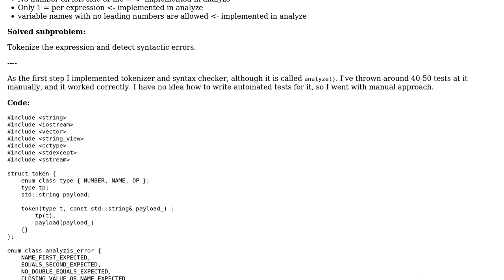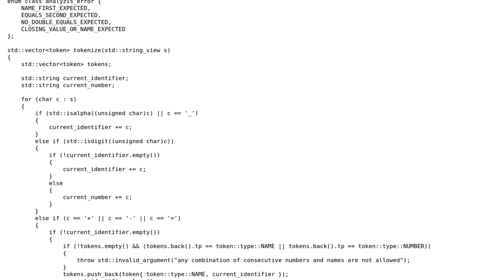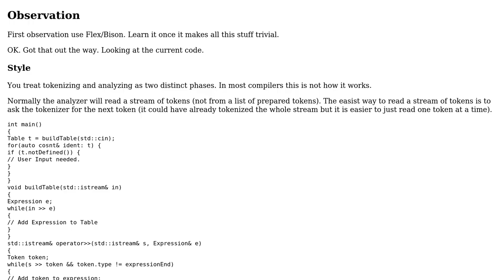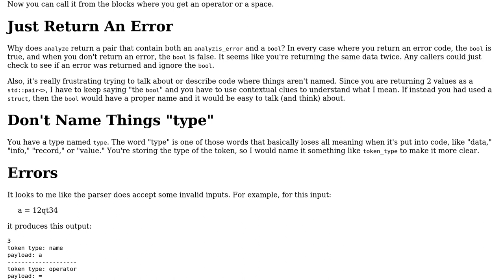Tokenize and detect syntactic errors in simple math expressions (2 Solutions!!)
Tokenize and detect syntactic errors in simple math expressions

With thanks & praise to God, and with thanks to the many people who have made this project possible! | Content (except music & images) licensed under CC BY-SA | Music | Images & others | With thanks to user user1118321 user Martin York user Incomputable user 200_success and the Stack Exchange Network Trademarks are property of their respective owners. You are responsible for your own actions.